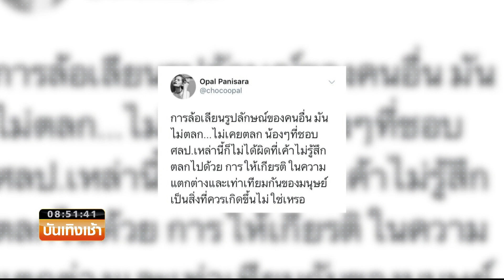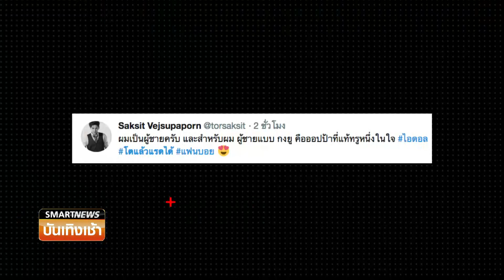Smart News บันเทิง : โซเชียลเดือด แฟนคลับ-คนบันเทิง ถล่ม หญิงแย้ หลังวิจารณ์หน้าตาดาราเกาหลี